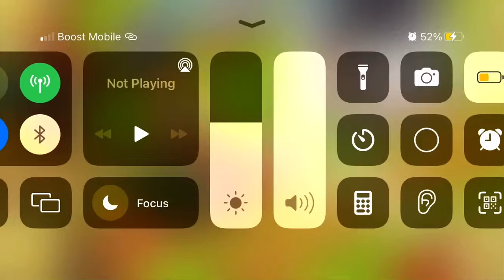Level Up For LVL24